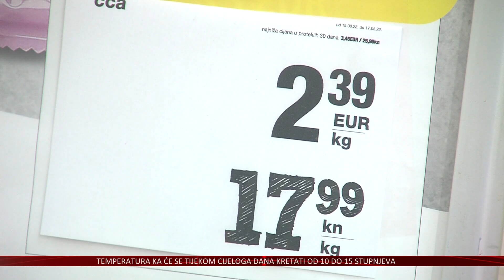Zbog nepoštene trgovačke prakse do sada naplaćeno 700 000 eura kazni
Hrvatska već sedam godina ima Zakon o zabrani nepoštenih trgovačkih praksi u lancu opskrbe hranom, a koji je donesen kako bi se zaštitili proizvođači hrane i mali dobavljači od nepoštenih praksi velikih trgovačkih lanaca i drugih velikih kupaca. Iako je značio veliki korak naprijed, u njegovoj praktičnoj provedbi pokazali su se nedostatci, te je doživio i nekoliko izmjena i dopuna, posljednju ranije ove godine. Zakon je bio i tema konferencije koja je danas održana na Pravnom fakultetu u Osijeku.